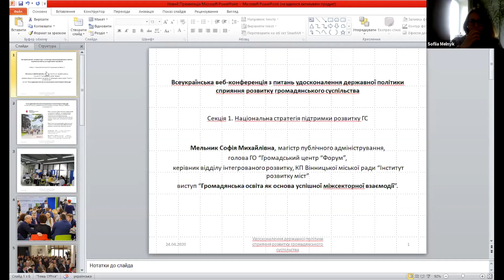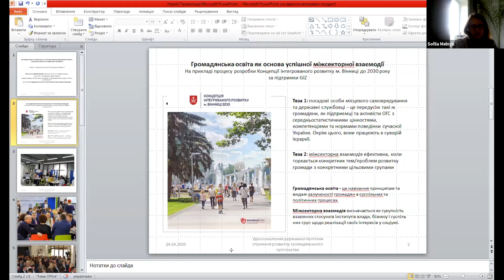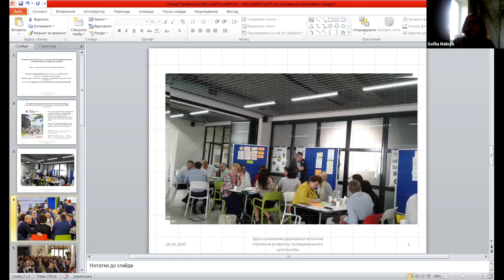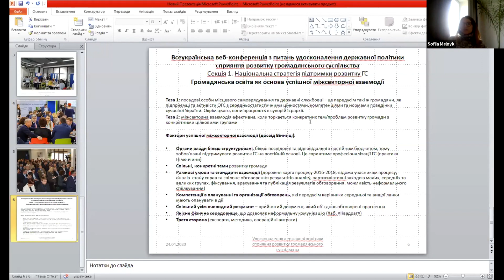спікер Мельник Софія в рамках національної веб-конференції ГС “Розумна Взаємодія” 24.04.2020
Спікер секції: “Національна стратегія підтримки розвитку ГС з 2021року” – Мельник Софія Михайлівна в рамках національної веб-конференції ГС “Розумна Взаємодія” 24-25 квітня 2020р.

ТЕМА виступу: “Громадянська освіта як основа успішної міжсекторної взаємодії”

Мельник Софія Михайлівна, голова ГО “Громадський центр “Форум” та керівник відділу інтегрованого розвитку КП Вінницької міської ради “Інститут розвитку міст”